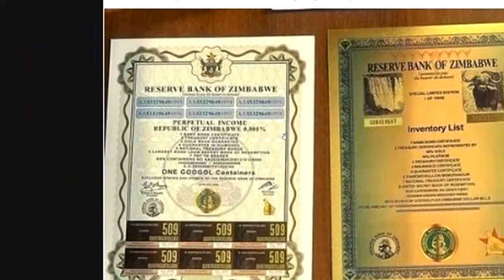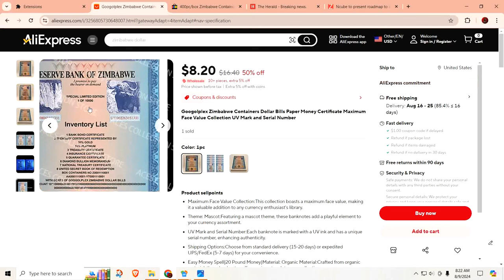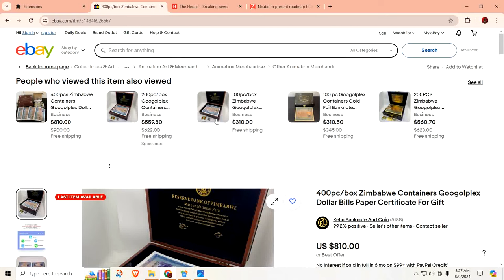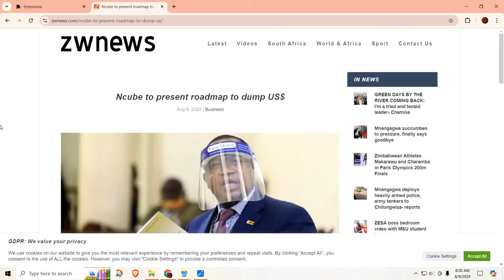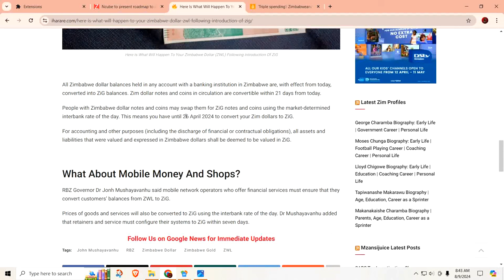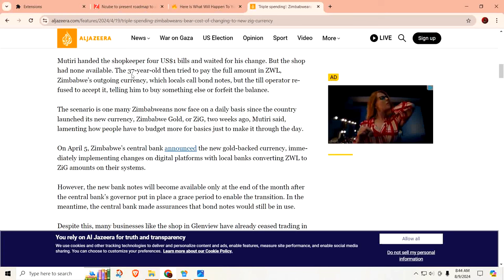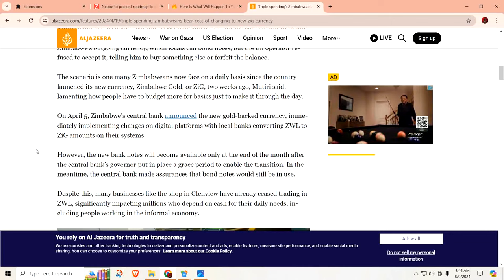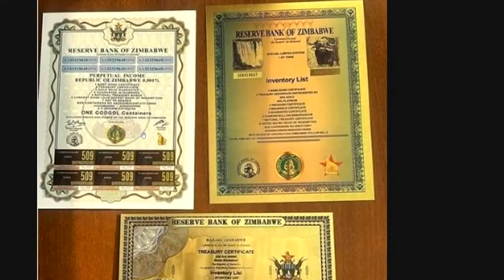Zim dollar update for 08/09/24 - The new Zim dollar certificates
Miles Franklin

Buy Raw Sulfur here to help fight the RONA dryness from menopause, brings back healthy skin and hair: